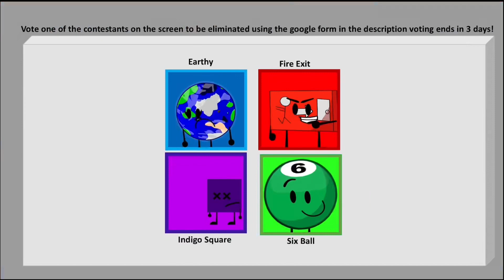TFF Episode 13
Oh boy oh boy it’s time to see which of the characters will be eliminated this episode and surprise surprise two of them are leaving today!